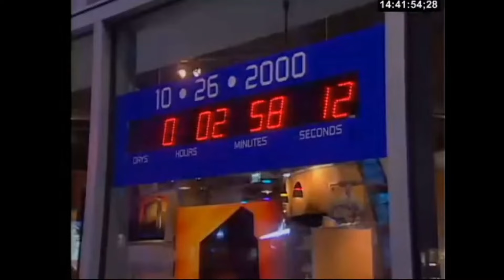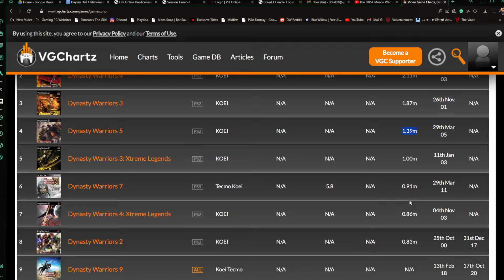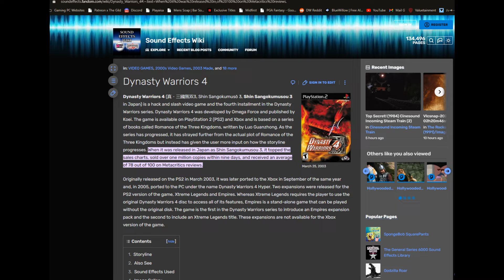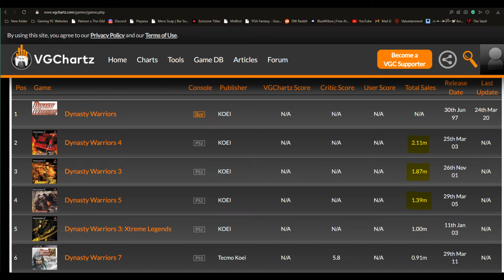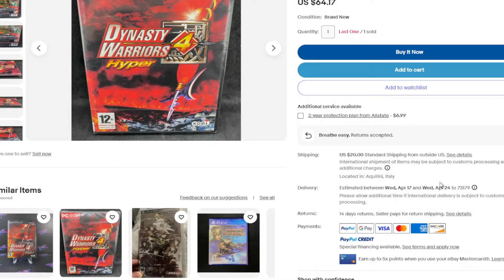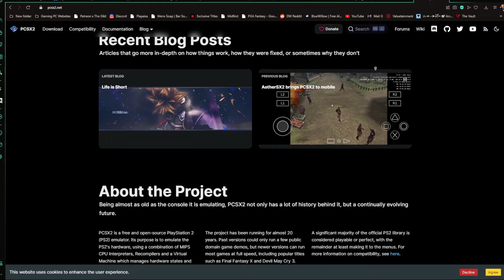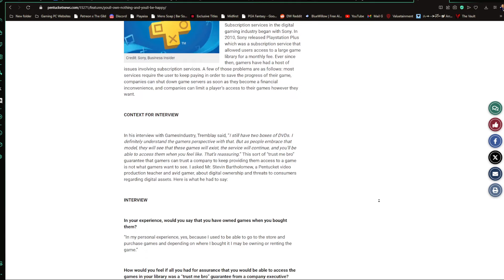Dynasty Warriors Classic Collection Needs to Happen | Here’s Why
Hello folks welcome back to the channel, today we are discussing what the classic Dynasty Warriors games could look like with a modern adaptation. Is it too much to ask in a world full or remakes and re-releases?

Intro - 0:00 - 1:25
6th gen DW Games - 3:00 -
6:08
7th gen DW Games - 6:08 - 8:44
What we could expect - 8:45 - 10:34
Emulation & State of Modern Gaming - 10:35 - 13:01
Conclusion - 13:03 - 15:04

Thank you kindly for watching let me know what you think in the comments and if you like this video a thumbs up and subscribing to the channel goes a long way!

Resources:
You'll Own Nothing and Be Happy:

Video Shots:
Chris Gildart's: DW6 & DW9 Comparison video: